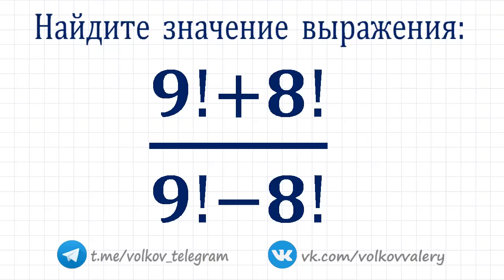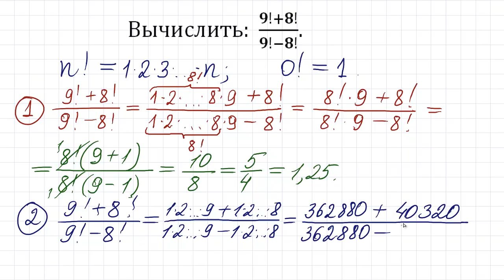Вычислить ➜ (9!+8!)/(9!-8!) ➜ 2 способа